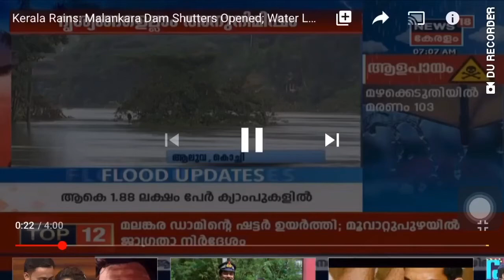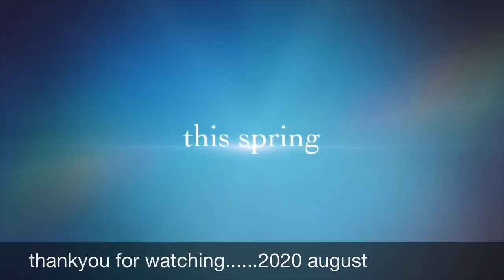Flood#kerala#ആശാനും കൂട്ടുകാരും കൊണ്ടുവന്ന വള്ളംrain season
palackamattom കര്‍ക്കു സഹായത്തിനായി   ഒരു വള്ളം കൂടി .## raining time .2020